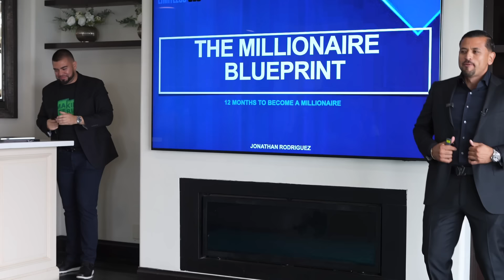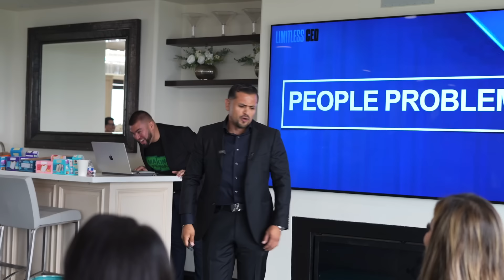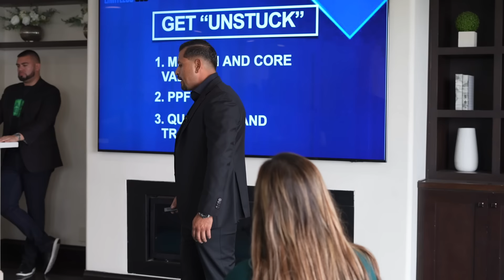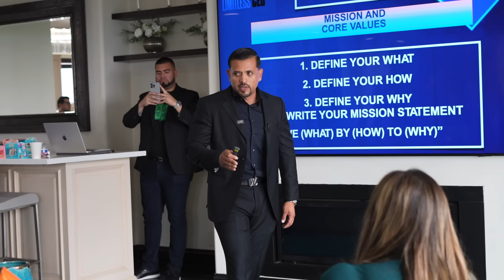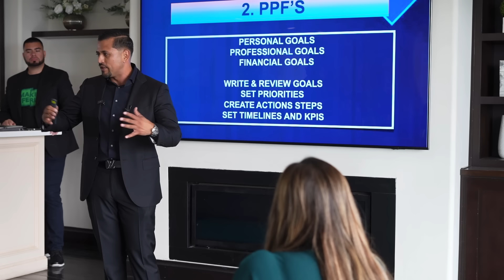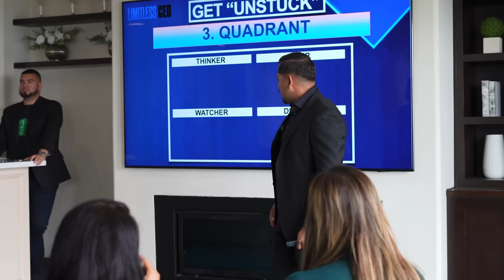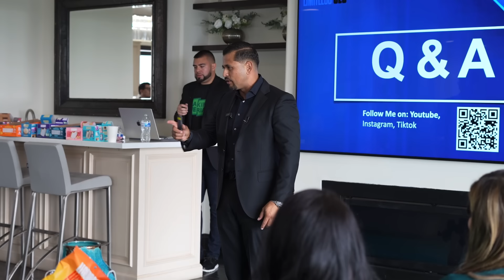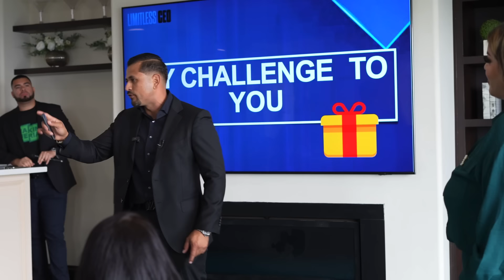How to Lead Through People Problems and Scale Your Business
In this talk at the Making Feria Mastermind in Beverly Hills, organized by Christopher Medina, I dive into one of the biggest challenges in business: managing people. I share my own experiences and strategies on how to lead through people problems and successfully scale your business. From handling tough situations to building a strong, growth-oriented team, this talk covers it all. Whether you’re a business owner or leader, these insights will help you take your leadership and business to the next level.